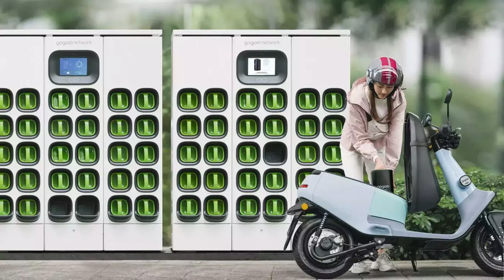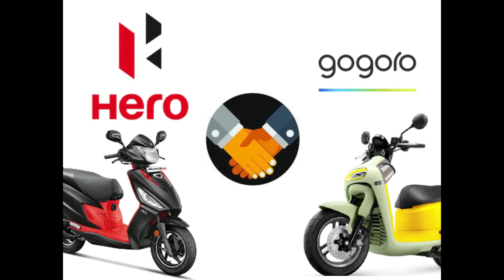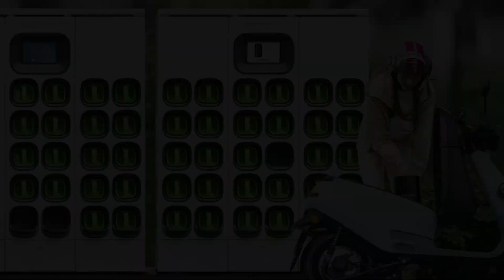Hero MotoCorp and Gogoro Build Electric 2W Battery Swapping Network In India | *NEW UPDATE"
Hello Dosto,

10 Things To Know About "Ather Energy" and Its "Brand-New Manufacturing" Facility

MotoVlogSetup:--

Editing Setup